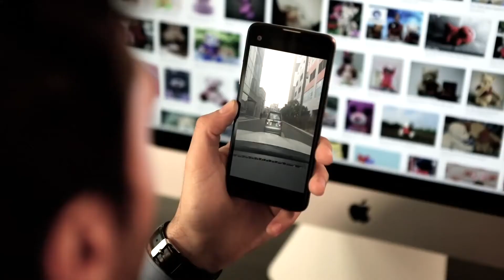4K 360˚ dash cam with AI drowsiness | 4G-LTE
We are propelling with two unique models of Vezo. Our superior model has AI sleepiness location and ongoing warnings while the scramble cam is "resting"  ie. refreshes on mishaps when your vehicle is left.